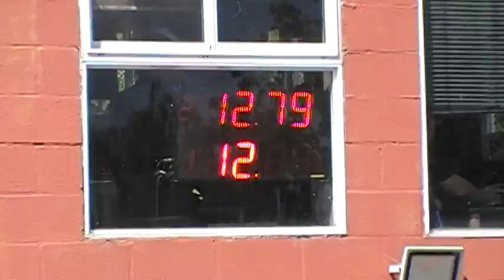02/12/2018 El Canal de Todos Autodromo de Avellaneda